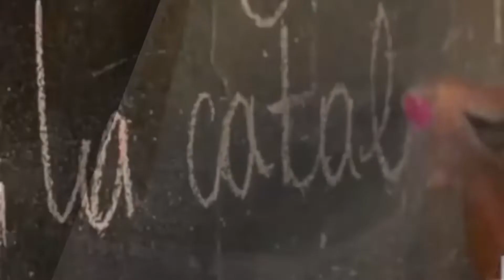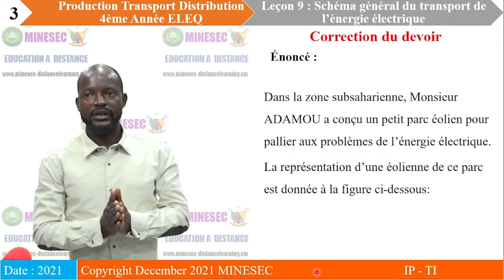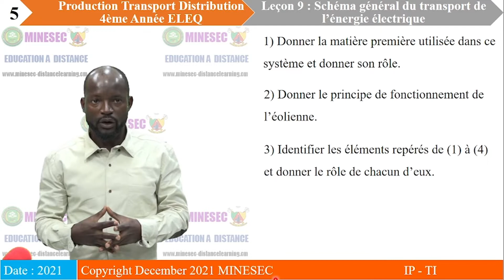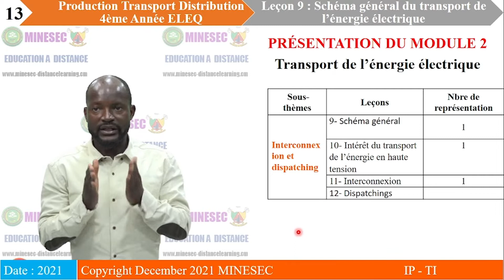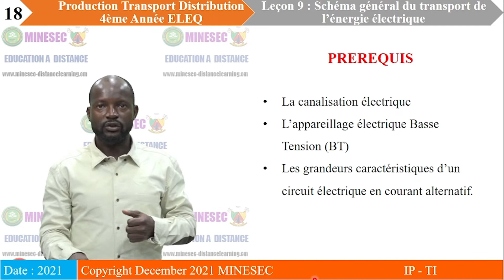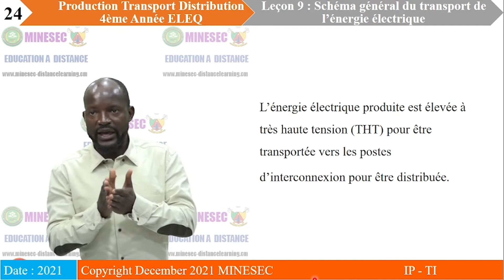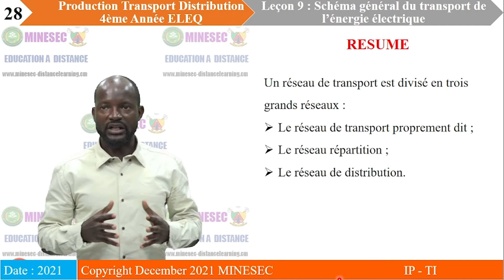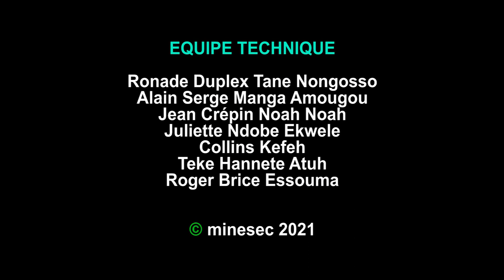IP-TI Production Transport Distribution A4 Leçon 9 Schéma général de transport électrique